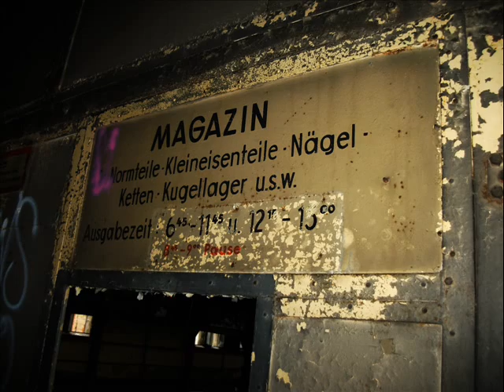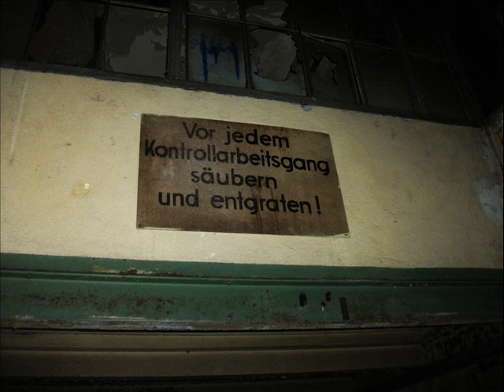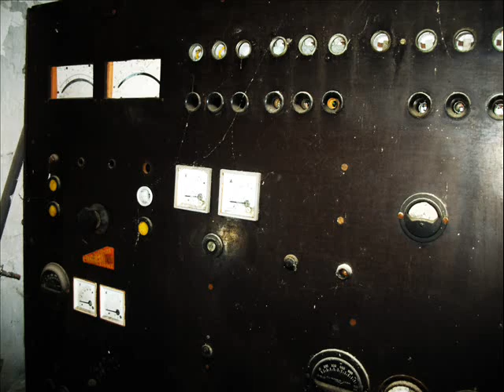VEB Schwermaschinenbau Verlade- und Transportanlagen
Mit Regenschirm und schon sehnsucht nach zuhause, stiefelten wir in Leipzig herum und schauten hier mal rein. Groß war es ja genug^^
Hier mal eine kleine Story dazu:
Das Werk Adolf Bleichert & Co., Fabrik für Drahtseilbahnen wurde 1876 in Leipzig-Neuschönefeld gegründet und 1881 nach Leipzig-Gohlis verlegt. Es war das weltweit größte Unternehmen für die Herstellung von Drahtseilen für Tagebaubagger und Seilbahnen zur Personenbeförderung. 1973 wurde das Unternehmen dann in VEB Schwermaschinenbau Verlade- und Transportanlanlagen kurz VTA umbenannt.